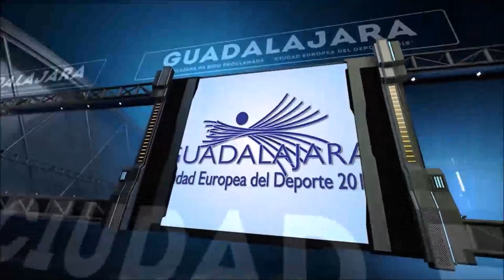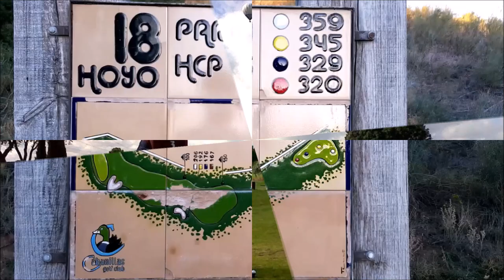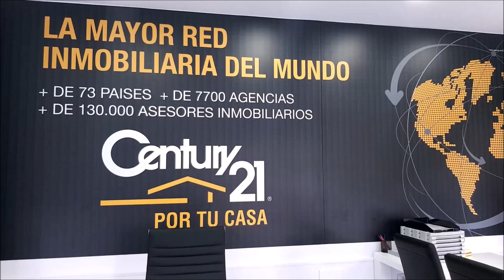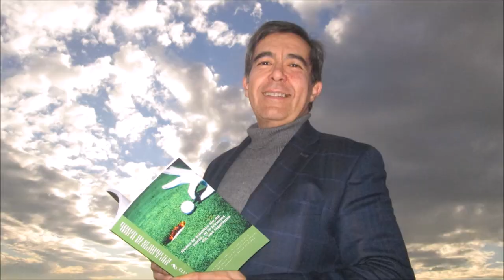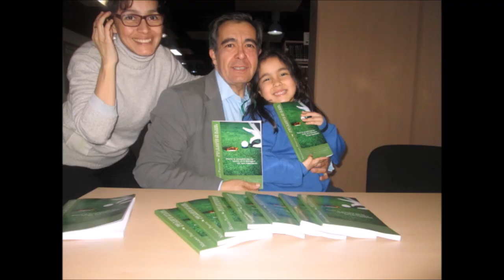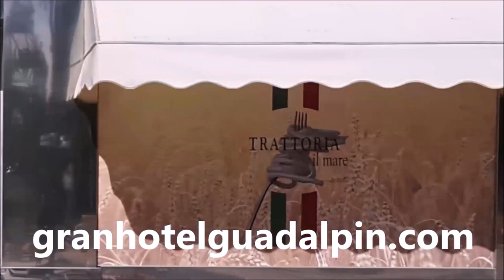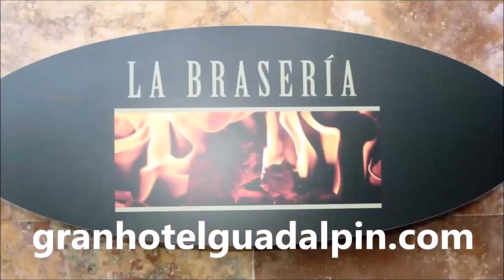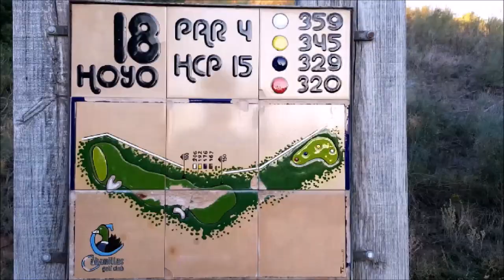N 66 TOMANDO EL APERITIVO DESDE GOLF Y RESTAURANTE VALDELUZ CON JORGE ARMENTEROS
Programa N 66 TOMANDO EL APERITIVO DESDE GOLF Y RESTAURANTE VALDELUZ CON JORGE ARMENTEROS periodista y animador del programa Tiempo de Juego de la Cadena COPE, Director de Ryder COPE  junto a Mariano Puerta Director de COaching Golf Radio y TV . Un programa de  @CoachPuerta